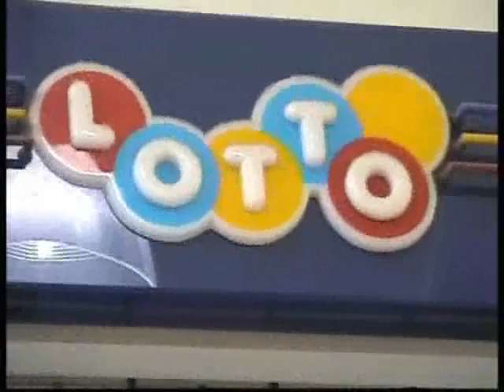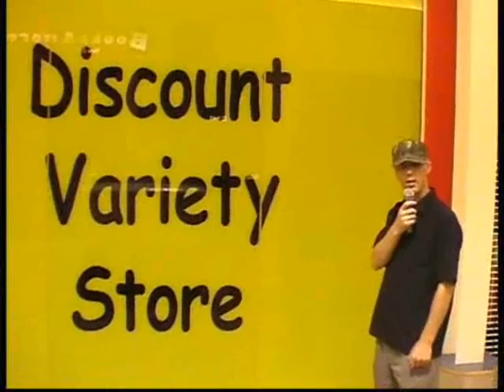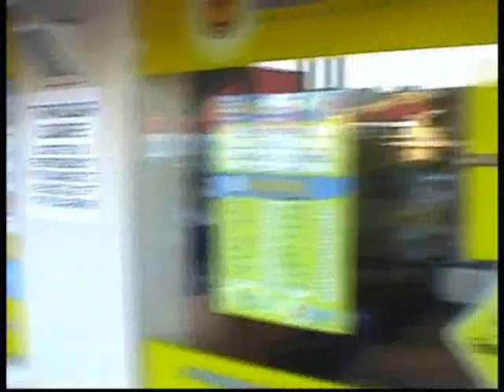Gary's Mockumentaries - Episode 6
Gary is excited about taking a tour through a Typical New Zealand Mall...